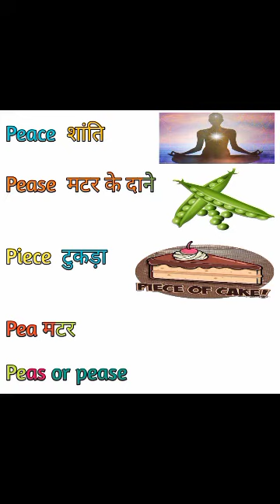Peace शांति || Pease मटर के दाने || Piece टुकड़ा || Pronunciation || उच्चारण ||English Grammar